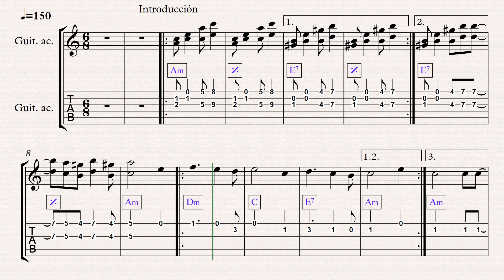El ventajao | Acordes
El ventajao | Acordes, introducción y melodía
Oscar Valles | Hnos Díaz

Un link de mercadopago a pedido de algunas personas, por un valor simbólico de $100 (cien pesos argentinos)